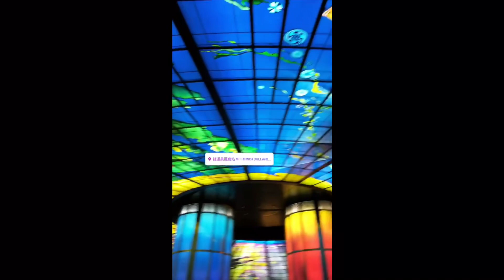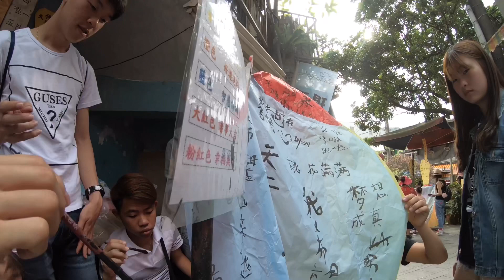台湾之旅7男1女 高雄-台南-阿里山-清境农场-西门町2018/3/29 — 2018/4/6 vlog 2 goprohero 6 4k